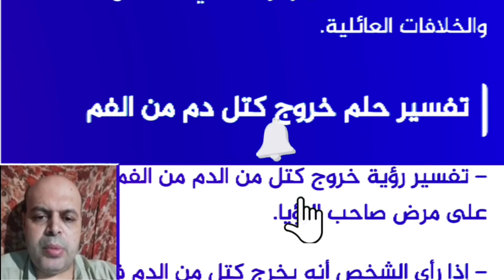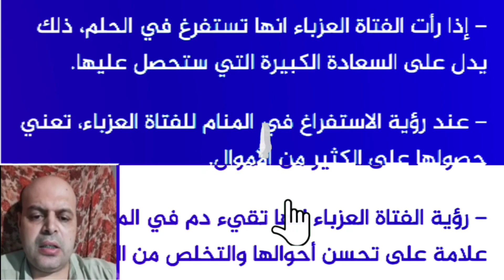تفسير حلم خروج الدم من الفم في المنام للمطلقة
تفسير حلم خروج الدم من الفم في المنام للمطلقة | محمود أحمد منصور